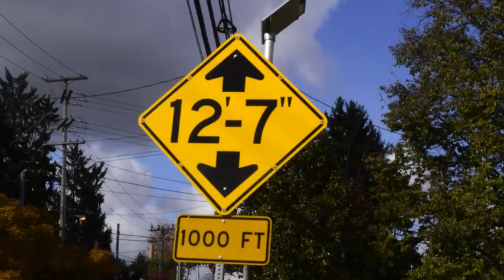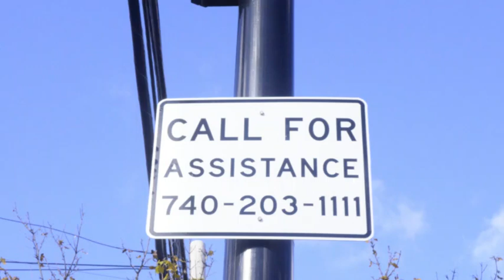Overheight Detection System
This is a broad overview of the Overheight detection system.